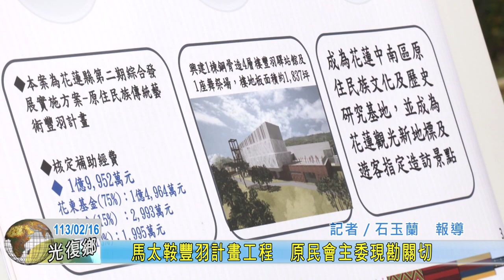20240216 01 馬太鞍豐羽計畫工程 原民會主委現勘關切